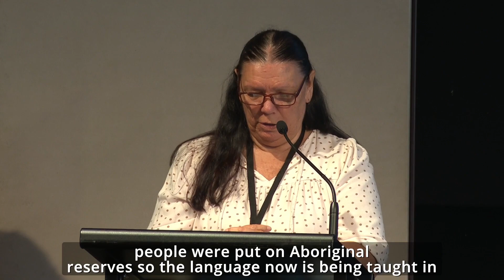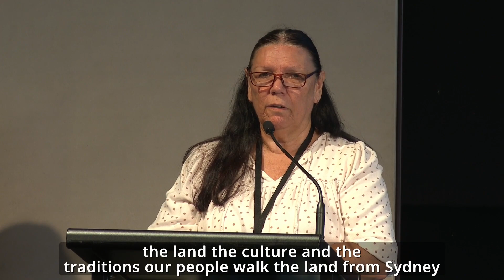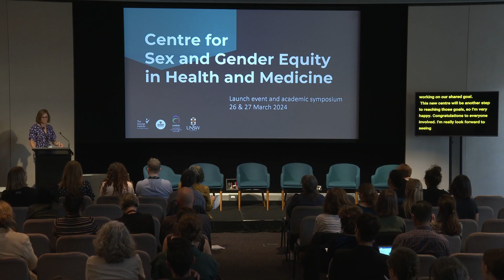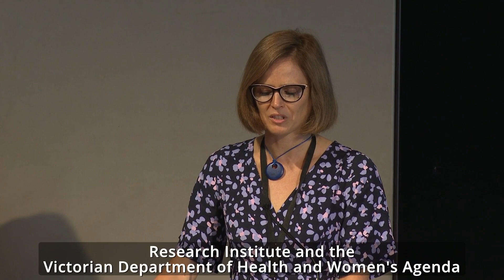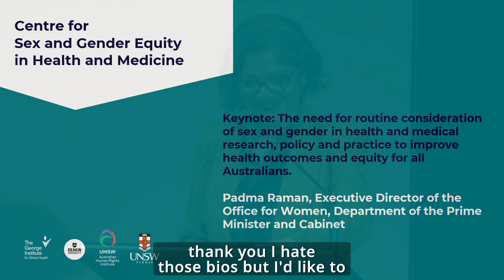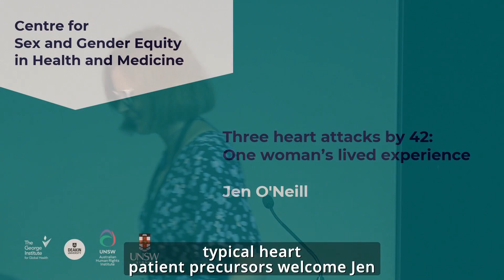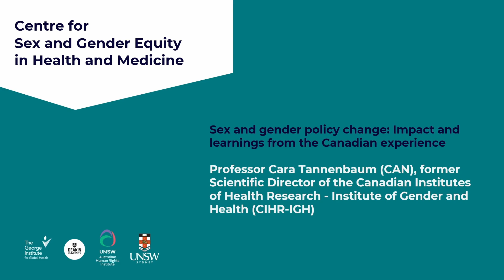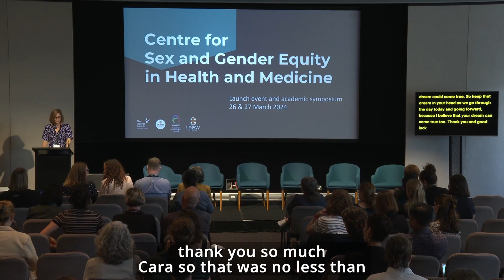Launch of the Centre for Sex and Gender Equity in Health and Medicine (Day 2)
The opening session of day 2 of the launch of the Centre for Sex and Gender Equity in Health and Medicine includes presentations from Assistant Minster for Health the Hon. Ged Kearney MP, Associate Professor Severine Lamon (Deakin University), Padma Raman (Executive Director of the Office for Women, Department of Prime Minister and Cabinet), heart attack survivor Jen O'Neill, and Professor Cara Tannenbaum (former Scientific Director of the Canadian Institutes of Health Research - Institute of Gender and Health).